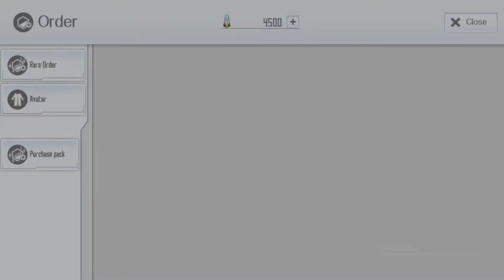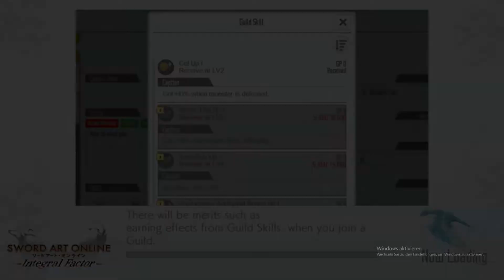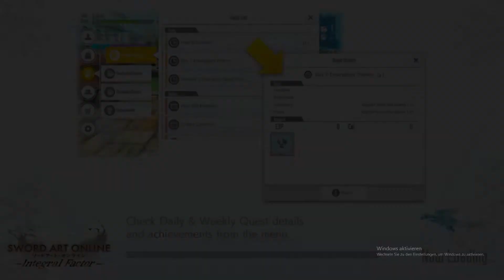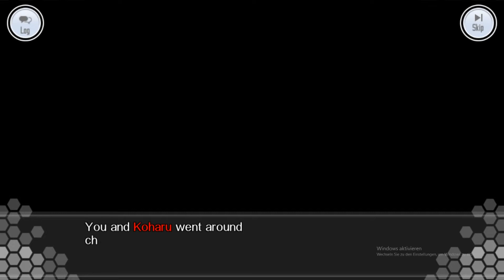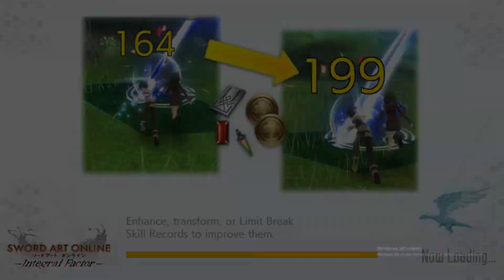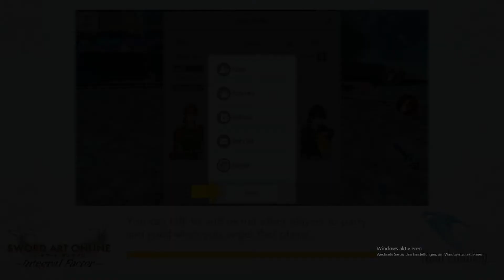Sword Art Online Integral Factor german Part 34 Merry Christmas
Willkommen zu meinem neuen Let`s play zu  Sword Art Online Integral Factor nach dem ihr so viel Spaß hatte mit Sword Art Online Memory Defrag kommt nun der neue SAO Mobile titel auch auf meinen Kanal. Das ganze Spiel werde ich auch deutsch spielen das heißt die ganzen Text die in diesem Spiel auf englisch sind werde ich für euch übersetzten. Doch um was geht es in diesem Spiel in diesem Spiel spielt ihr euch selbst entweder als Junge oder Mädchen ihr trefft ihr trefft in der Beta von Sword Art Online auf ein Mädchen/Junge die eure Hilfe braucht. Schnell werdet ihr Freunde und versprecht euch in SAO full Version wieder zu sehen ihr trefft unter anderem in der Vollversion auf bekannt Gesichter mit Namen Kirito und Klein doch an statt Spaß zu haben kommt als ganz anders. In diesem Spiel habt ihr die Entscheidung über dieses Spiel in eurer Hand und so trefft ihr manchmal spielentscheidene Maßnahmen die für den späteren Verlauf entscheident sind.

Hollt euch das Spiel auch selbst auf eureren Handy